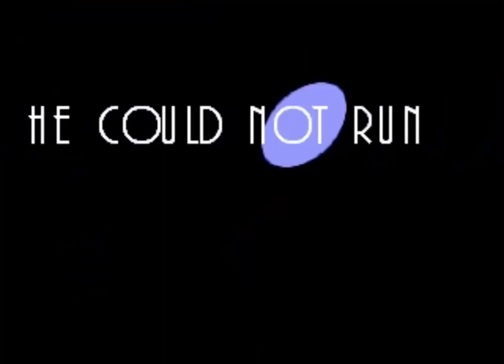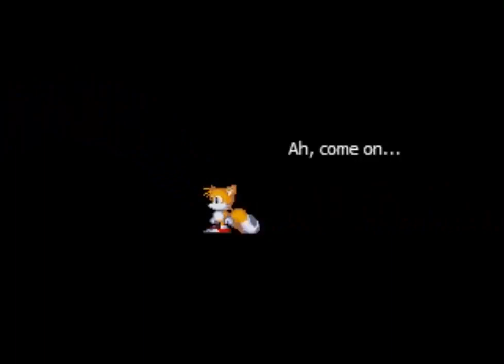Round 2.exe V5 Gameplay | EXE Game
It just still coming back again and again and again...

Seriously tho... it just still coming back Every. Single. Time.
(but still, there will be last EXE game to play. I still don't know yet)

【Round 2.exe】